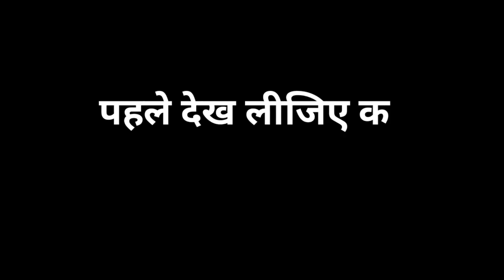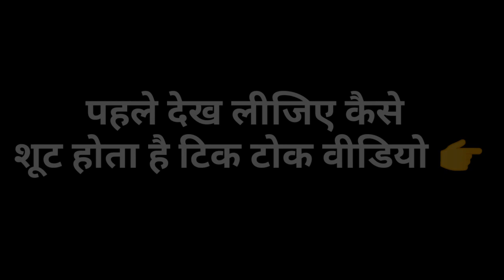Deepak Mahto Tik Tok Khortha Star 🌟 Ft. Sujit Mahto Vlogs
Deepak Mahto Tik Tok Khortha Star 🌟 Interview Vlogs

🔊राजगंज में भी नीम के पेड़ से निकल रहा दूध